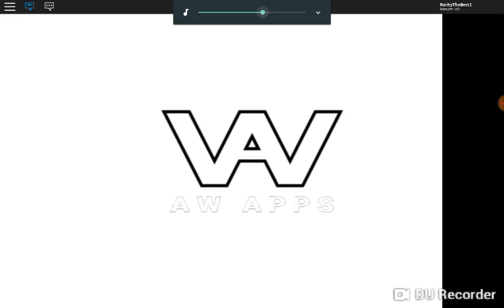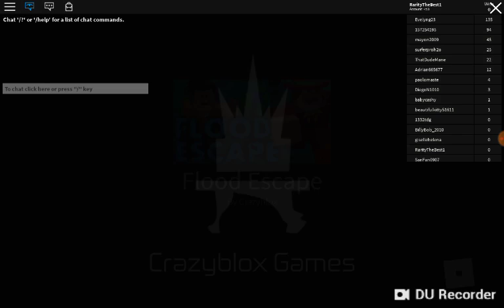PLAYING ROBLOX FOR THE FIRST TIME ON MY CHANNEL!!!!!!!!!